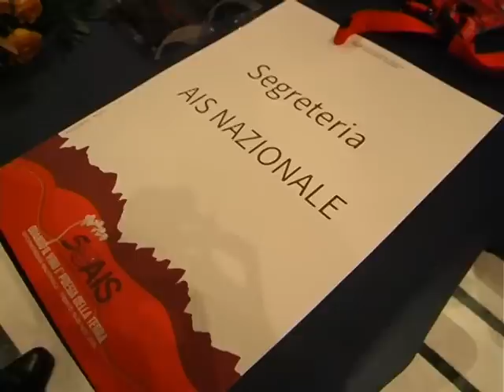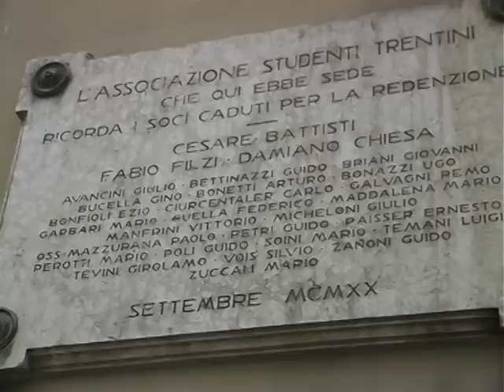IL RICONCILIO DEI SOMMELIER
Il 50° congresso nazionale di Associazione Italiana Sommelier. Trento, 18-20 novembre 2016. Servizio di Simone Savoia.